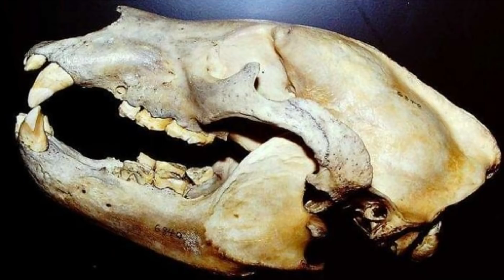Ed Wiseman Killed The Last Grizzly In Colorado by Stabbing It With An Arrow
Welcome back to Scary Bear Attacks! Today’s episode takes us to the majestic Rocky Mountains near the headwaters of the Navajo River. The San Juan Wilderness area is a rugged combination of forest and granite peaks ranging in elevation from around 8,000 ft to about 12,000 feet. The valleys flush with deer, elk, coyotes and black bear, but the ecological niche of the grizzly now goes unfilled.
On the eve of September 23rd, 1979 Colorado native and hunting guide, Ed Wiseman slips quietly through the forest as the day of elk hunting winds down. Ed thinks of himself as a bit of a throwback mountain man who enjoys living as close to nature as he can get. That is why he enjoys archery hunting. It beckons to something primordial in his spirit.
Mike Niederee is the 25 year old hunting partner of Ed and is about 300 yards from his hunting partner looking for an elk. The Kansan handles the steep terrain well and enjoys their time in the mountains. He glances ahead and sees what he thinks is a large black bear. The bear lifts its nose to the breeze and gets a good sniff of Mike and heads down the draw toward Ed.
Ed hears a rustling in the bushes nearby. As he turns to take a good look at what is making the bushes shake so much, a 400 pound female grizzly erupts from the bush and steams toward him. He immediately recognizes her as a grizzly but knows they haven’t been observed in Colorado in over 27 years.
The sow closes the short distance before Ed can do anything other than drop to the ground and pretend to be dead. This is what the textbooks and professionals say to do after all. He thuds to the ground but apparently this bear is not fooled by his acting performance. She immediately clamps her jaws on his right leg and bites over and over several times, tearing his pants, skin and flesh severely. Next, she bites into his right shoulder with her 2.5” canines puncturing tissue to the bone and creating massive wounds wherever she bites.
Ed feels his flesh being torn and the pain is electrifying. When the sow continues the attack for more than a few seconds, he realizes he may need to fight for his life. As the rage of her attack continues Ed takes inventory of any possible weapons in his area. He is an avid bowhunter and does not carry a firearm and bear spray was still being developed. He looks to his left and sees his arrows, now knocked from his quiver, laying on the ground within arms reach. They are good and sharp from the time he spent sharpening before leaving camp this morning.
Ed reaches over and grasps one of the aluminum arrows and in one fluid motion plunges it into the grizzlies neck like a long dagger.  The arrow shaft breaks in two and blood sprays into his face. He hit paydirt with his first strike severing the sow's jugular vein.
Unphased by the fatal wound to her neck, the grizzly continues to tear at him with her claws and bite him severely. Ed reaches up and removes the arrow shaft from her neck and plunges it into her chest just behind her leg. This blow strikes her in the heart, causing her to withdraw a short distance. She slowly walks and turns back toward Ed, then lays down and puts her head on her paws. Colorado’s last grizzly bear breathes her final breath and finds peace
Mike hears Ed’s loud scream so he hurries to where the two parted company. The only clue he can find is Ed’s black wool cap, and it has blood on it. He is immediately concerned for his guide and friend as it looks like he’s been attacked and dragged away by a bear. That is when he hears Ed’s cries for help and runs to his companions side.
Ed is in bad shape, very bad shape. He has obviously broken bones, exposed tendons and muscle tissue and deep gashes over his shoulders and legs. Ed is already working on his own rescue plan and asks Mike to ride his horse back to camp and get help. Life flight will fly him to the hospital and all the drama should be over soon. Ed came from tough stock, a steel mill worker for a father and a stoic and tough mother, he was never overly worried about any set back. This toughness will get him through.